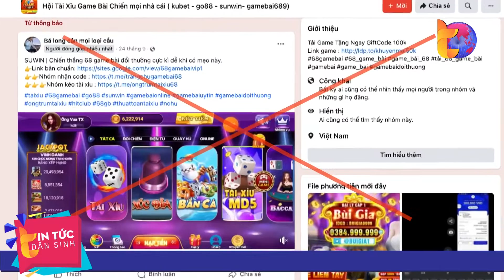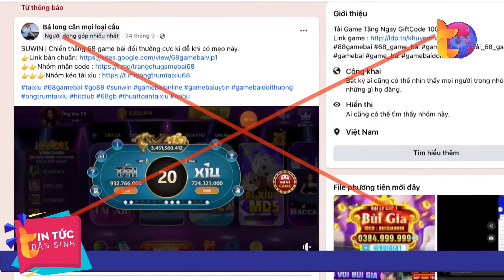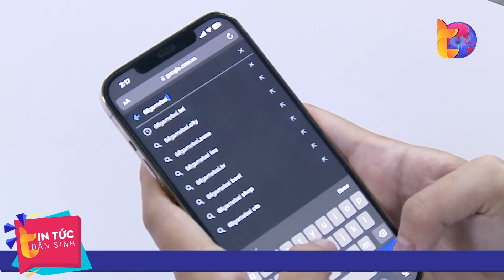Cảnh giác trước cạm bẫy tài xỉu online | Tin Tức Dân Sinh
Tin Tức Dân Sinh | Thời gian qua, dù cơ quan chức năng đã liên tục phát hiện và xử lý nhưng những trang web hay ứng dụng quảng cáo trò chơi tài xỉu online vẫn gia tăng mạnh mẽ. Đánh đúng vào tâm lý muốn kiếm tiền nhanh chóng, kèm theo những lời quảng cáo như "rót mật vào tai", những trang web này đã lôi kéo không ít người chơi vào cạm bẫy tài xỉu online.